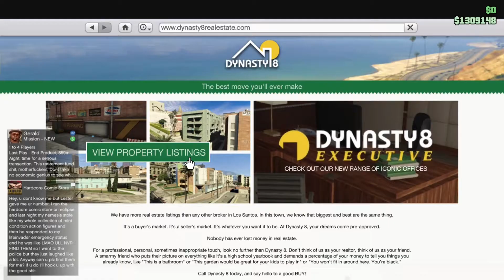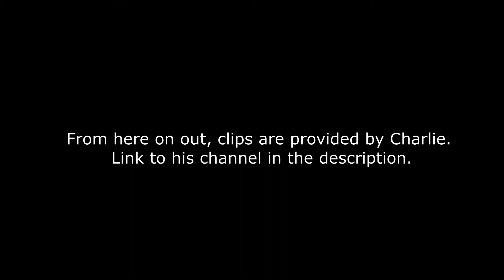he's coming in | GTA V